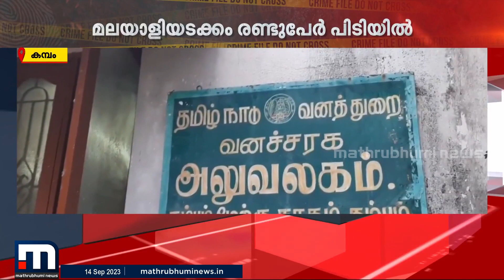കമ്പത്ത് ആനക്കൊമ്പുകളുമായി മലയാളിയടക്കം രണ്ടുപേര്‍ പിടിയില്‍ | Tusk seized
കമ്പത്ത് ആനക്കൊമ്പുകളുമായി മലയാളിയടക്കം രണ്ടുപേര്‍ പിടിയില്‍

Happy viewing!